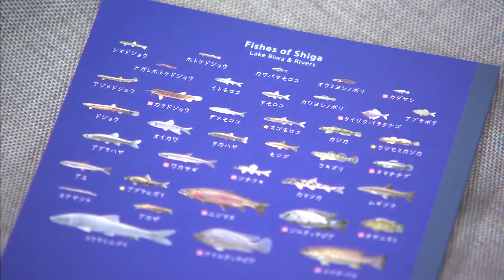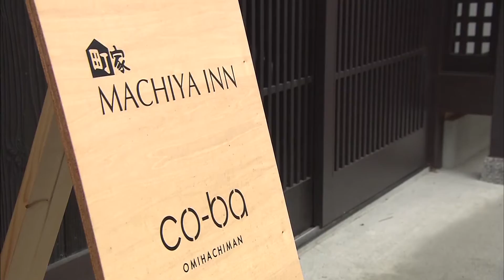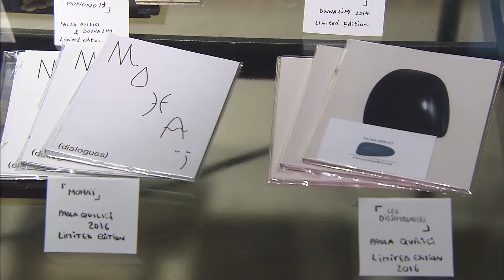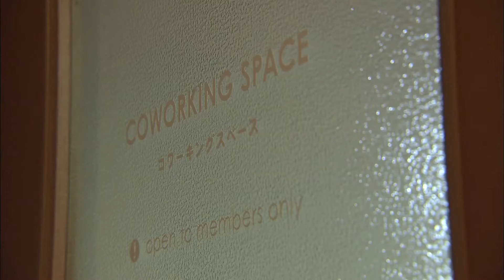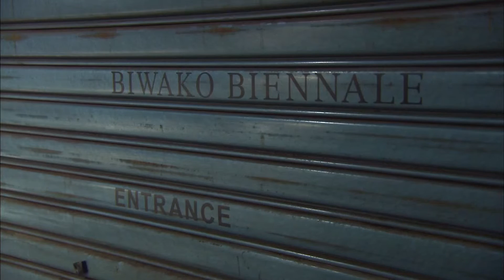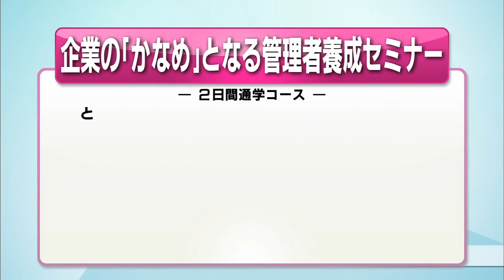2016年10月1日放送分 滋賀経済NOW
近江八幡の酒蔵跡にゲストハウス
～Wallaby（ワラビー）～

今年７月、近江八幡市の旧市街の酒蔵跡にゲストハウス（宿泊施設）「MACHIYA INN」と共同オフィス「co-ba OMIHACHIMAN」がオープン
した。手がけたのは株式会社Wallaby（ワラビー）。１５００平方メートルの敷地のうち母屋を宿泊施設に、鉄骨造・３階建ての建物を共同オフィスに改修。その他の蔵はイベントスペースとして運営している。代表の宮村利典さんと、市民団体を立ち上げて４年前から酒蔵跡の活用に取り組んできた父・勲さんの目指す「まちの活性」とは。

○ＴＯＰＩＸ
「びわこ文具」新製品は
びわ湖が描けるテンプレート

○ＴＯＰＩＸ
びわ湖を眺めながら焼きたてパンを
～ラ・サンテ～